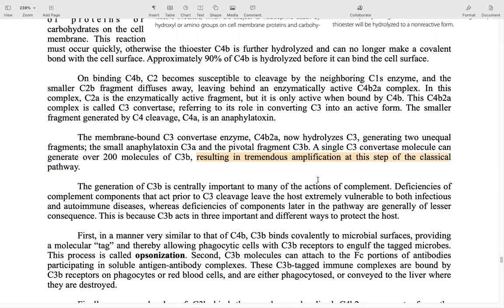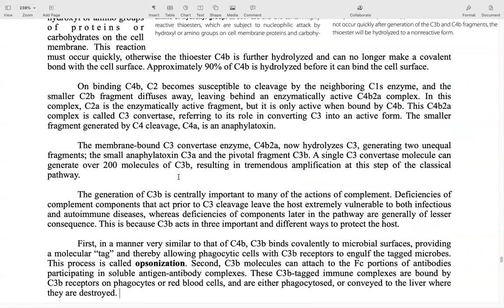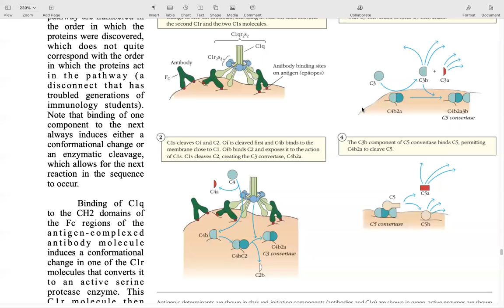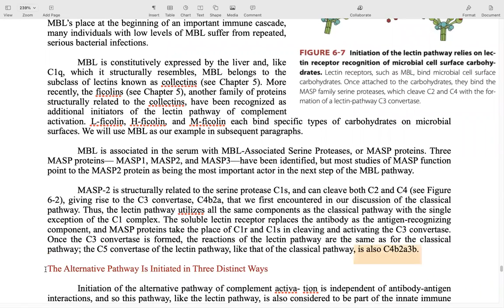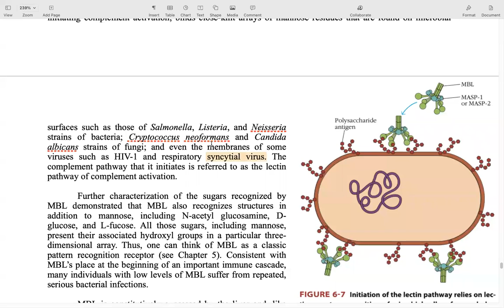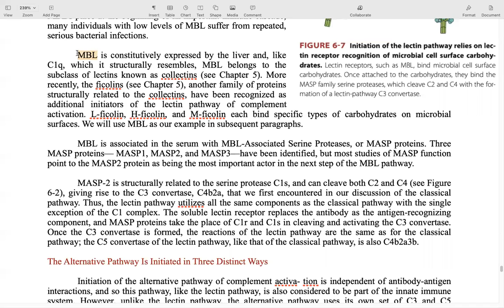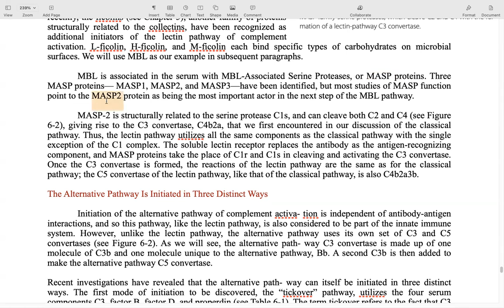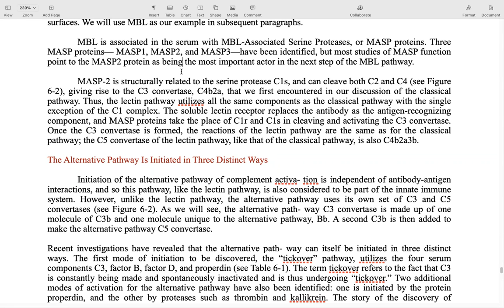Zoology MSc Sem3 CC10 Complement System p7